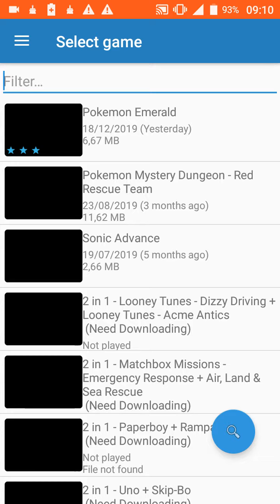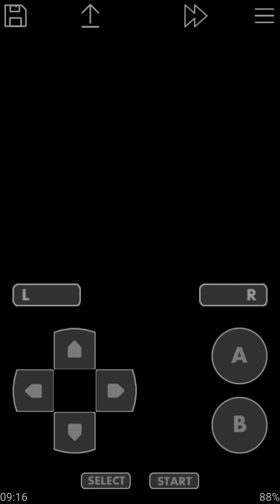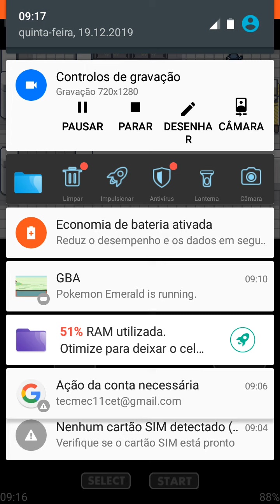Pokemon esmerald goes on